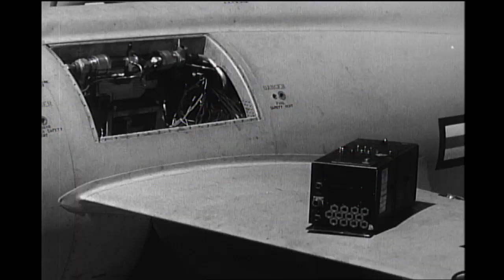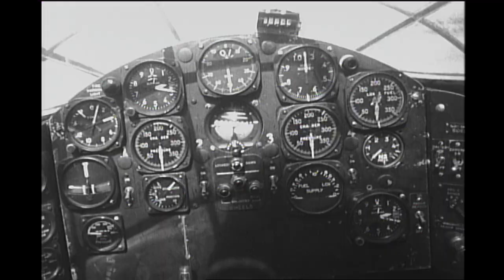USAF X-1 (XS-1) Briefing Film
This 1948 USAF film highlights the goals of the X-1 flight research program.  The X-1, piloted by Chuck Yeager, would become the world's first manned supersonic aircraft on October 14, 1947.  This footage will be available on the forthcoming DVD "Supersonic: The X-1 Story." for more information.